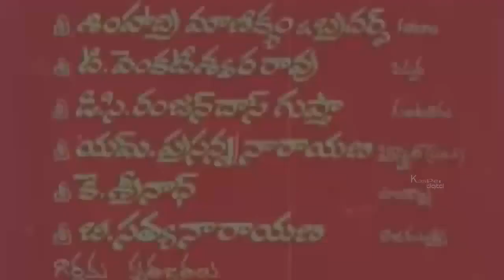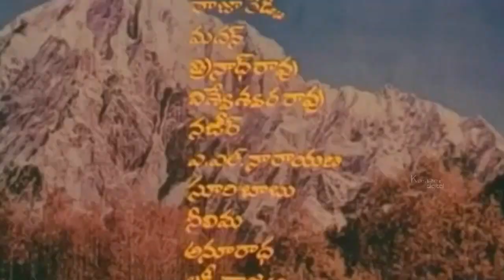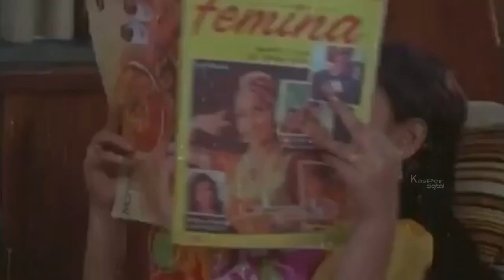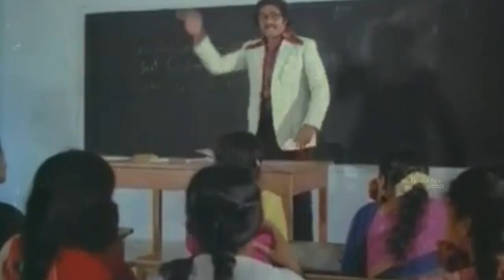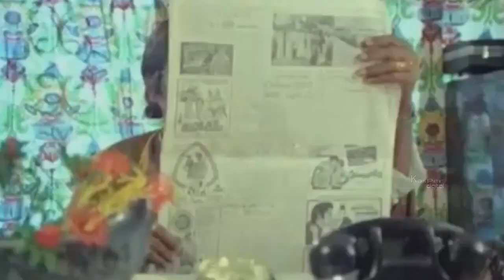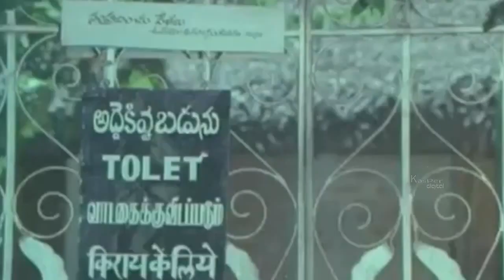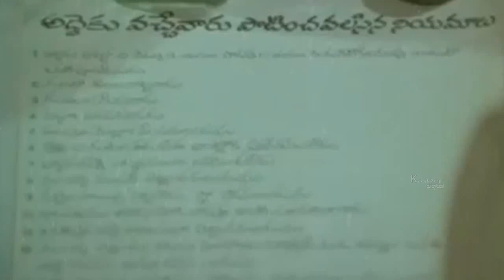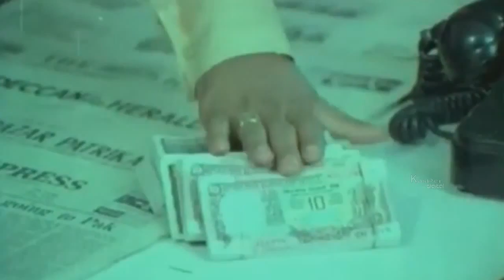ప్రేమగోల _ తెలుగు భాషా చిత్రం _ హరిప్రసాద్, గీత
Director. M. Lakshiminarayana ·

Star. Varalakshmi S,Hariprasad,Geetha